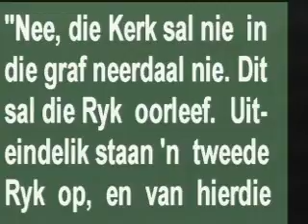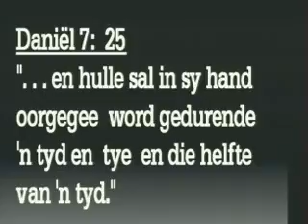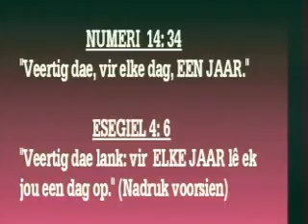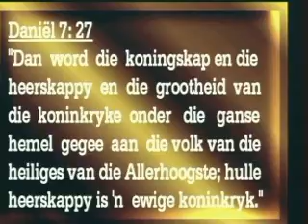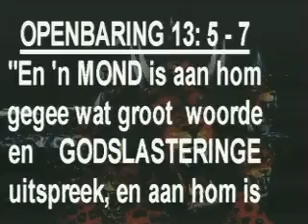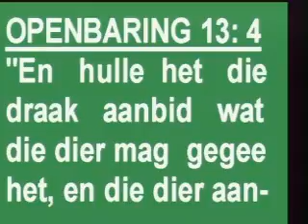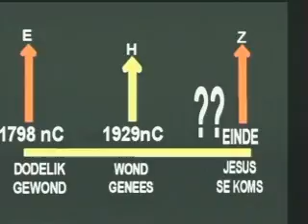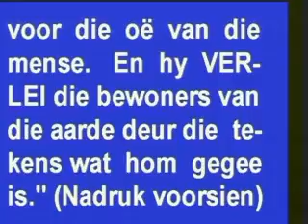NCSA Fitz von Horsten 06 Antichris 3 Dodelike Wond